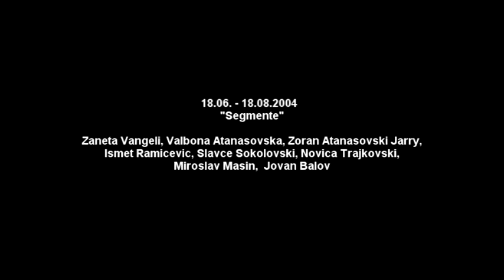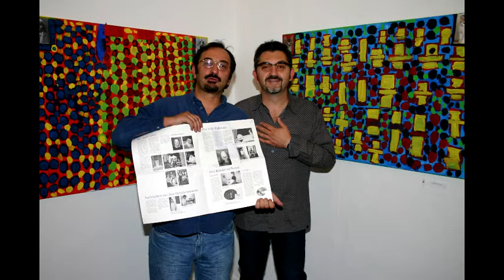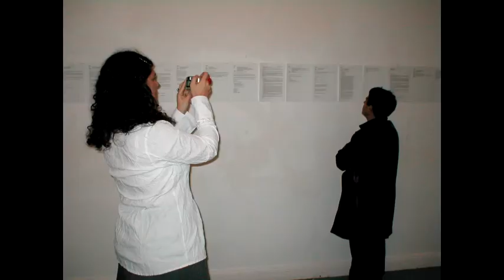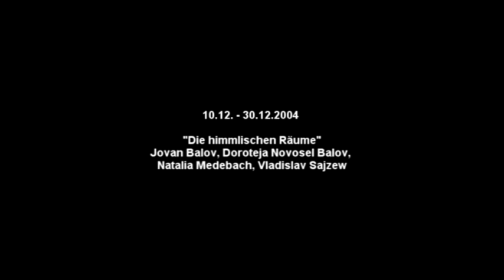2004 - 10 years of project gallery PCB, music by Vlatko Stefanovski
2004 - Photo documentation about 10 years working of project-gallery Prima Center Berlin, 10,000 photos of 146 Exhibitions.